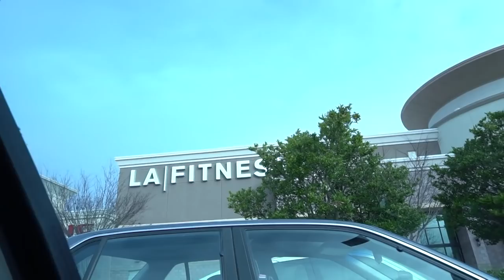Soooo I’ve been living from house to house...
Atlanta, GA
30325